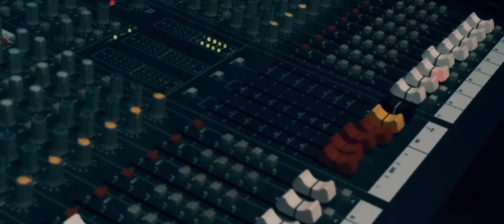Te Amo (Video Oficial)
La Imponente Vientos de Jalisco - Te Amo (Video Oficial)

Letra:
Ay, si nos hubieran visto
Estábamos ahí sentados
Frente a frente
No podía faltarnos la luna
Y hablábamos de todo un poco
Y todo nos causaba risa
Como dos tontos

Y yo que no veía la hora
De tenerte en mis brazos
Y poderte decir
Te amo

Desde el primer momento en que te vi
Y hace tiempo te buscaba
Y ya te imaginaba así
Te amo
Aunque no es tan fácil de decir
Y defino lo que siento con estas palabras
Te amo

Y de pronto nos rodeó el silencio
Y nos miramos fijamente
Uno al otro
Tus manos entre las mías
Tal vez nos volveremos a ver
Mañana no sé si podré
Que estás jugando
Me muero si no te vuelvo a ver

Y tenerte en mis brazos
Y poderte decir
Te amo
Te amo
Te amo

Te amo
Te amo
Te amo

Autor: Franco De Vita
Producida por: Agave Promotions
Interpretación: La Imponente Vientos de Jalisco